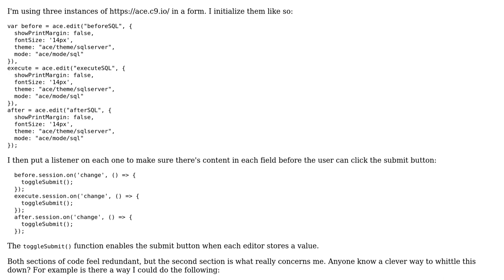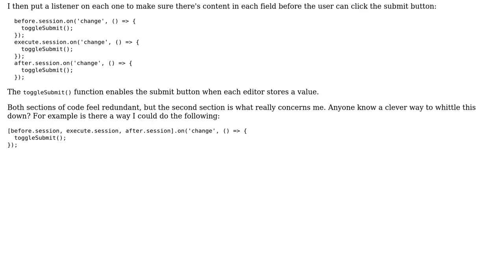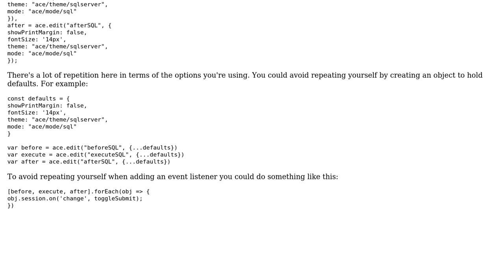Code Review: on() event handler for multiple objects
With thanks & praise to God, and with thanks to the many people who have made this project possible! | Content (except music & images) licensed under CC BY-SA | Music | Images & others | With thanks to user Jamal user invot user aidanharris and the Stack Exchange Network Trademarks are property of their respective owners. You are responsible for your own actions.